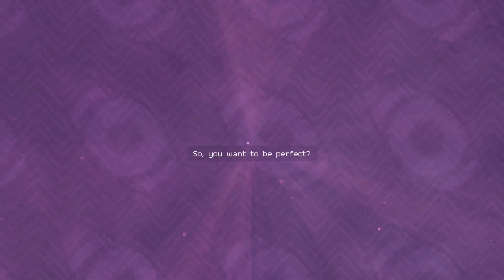The Flames that Follow Us - Launch Trailer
The Flames that Follow Us is a brutal melee-combat game about overcoming impostor syndrome.

A game by Van Andrew Nguyen, with music from Toby Wu and Rosentwig.